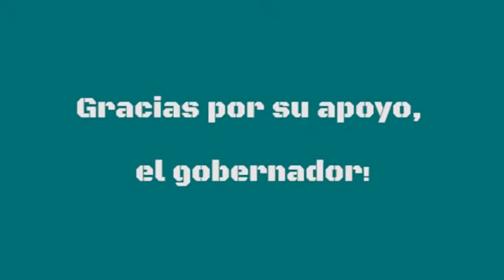Jenaette Vizguerra Entravista Con Jesus Leal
Jeanette Vizguerra entravista con Jesus Leal sobre licencias en Colorado.

Producer, Sin Fronteras Productions